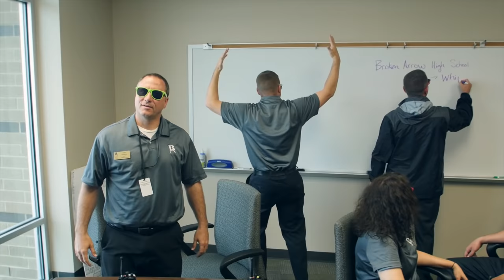Broken Arrow High School 2015 Lip Dub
The 2015-16 Broken Arrow High School lip dub was shot over a 3 week period on the campus of BAHS.

The final song and dance scene was shot on the Friday of Homecoming week as the entire school gathered in the gym to perform the hit song from High School Musical, "We're All In This Together."

The planning for this project was coordinated by ArrowVision Video Production Manager, Greg Spencer and BAHS Leadership Teacher Spencer VanDolah.

Students from COLABASH played a big role in helping plan the final scene as well as assist in coordinating the individual team/group scenes.

Many other students and teachers played a big role in the creation of this video. Every effort was made to not only include, but showcase as many of our 3,600+ students as possible.

We think this video showcases the amazing school spirit at BAHS and proves we truly are "All In This Together!"

Director/Editor/Drone Cinematography and additional camera work- Greg Spencer
Director of Photography- Nolan Couch
Additional Camerawork during the HS Musical Scene- Noah Basinger and Johnathon Rico